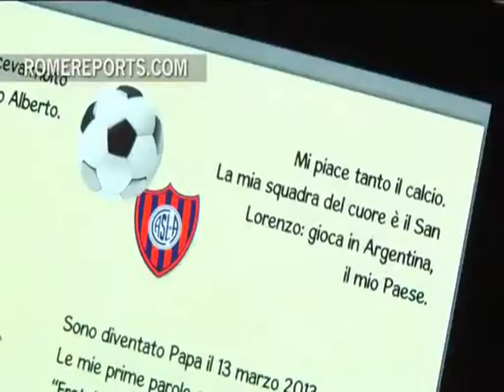Lanzan una app "didáctica" para aprender más sobre el Papa Francisco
Para aquellos que no pueden viajar a Roma y verlo de cerca, han lanzado esta aplicación que lleva su mensaje a todos.